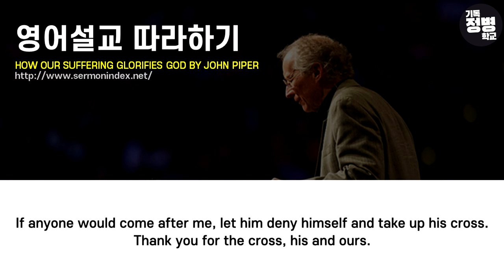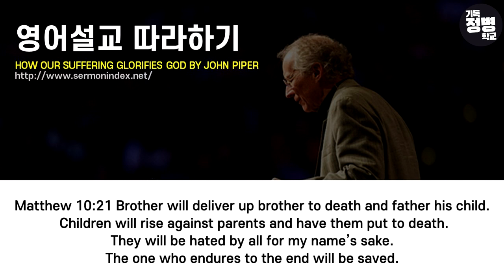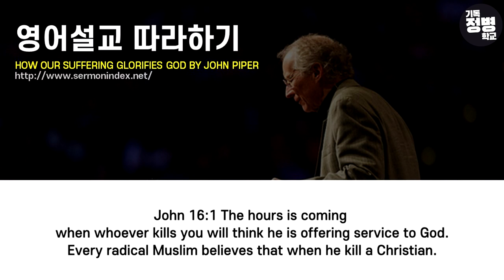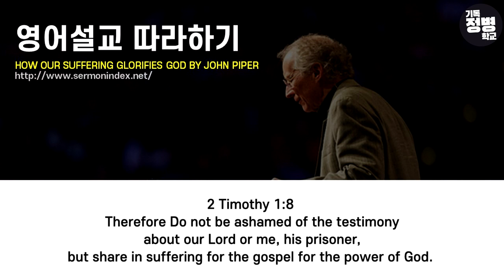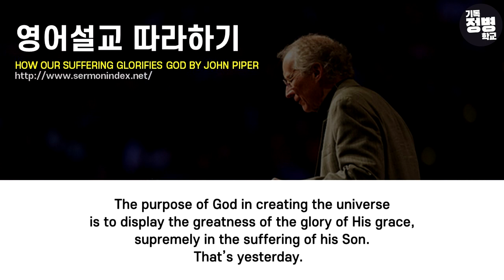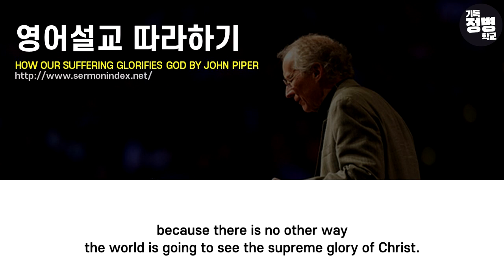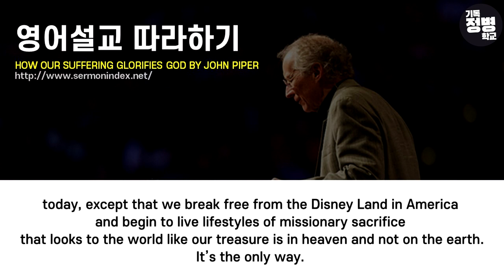How our suffering glorifies God 1/3 by John Piper (영어 설교 쉐도잉)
지금 바로 아무도 없는 곳으로 가서
큰소리로 영어설교를 따라해 보세요!
최대한 설교자의 심정을 담아서
내 영혼이 듣도록 외쳐봅시다!

영어공부와 영적성장 두가지를 모두 잡읍시다!

▶ 지도과목
1) 유아, 유치부 한글 공부
2) 초등부 전과목, 논술, 한자
3) 유, 초, 중등부 영어전문
4) 성인부 영어성경 문법, 리딩 기초부터 맞춤지도

복음의 능력으로 예수 그리스도의 정결한 병사를 양육하는 기독정병학교 가 되도록 기도의 후원 부탁드리겠습니다. 감사합니다!